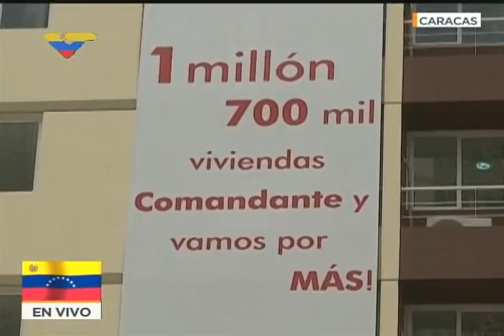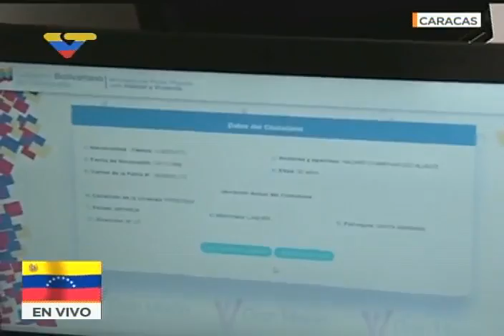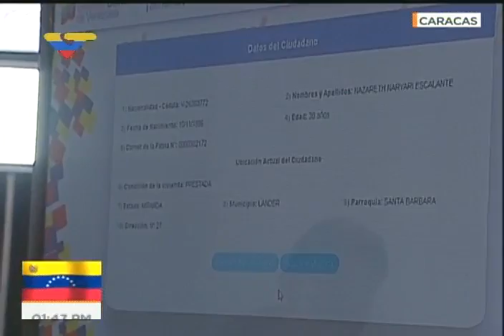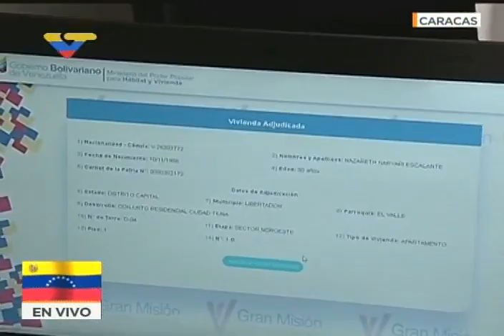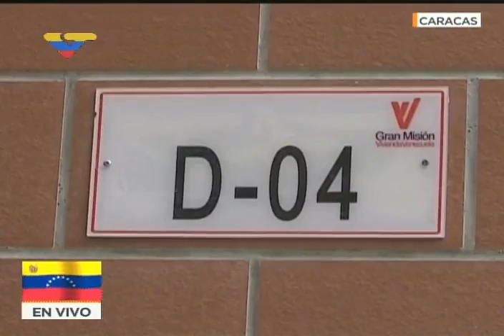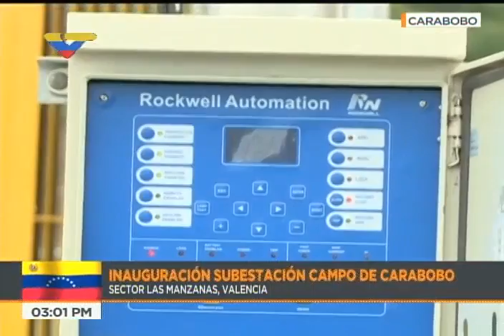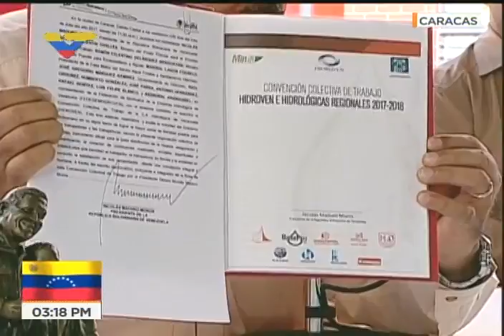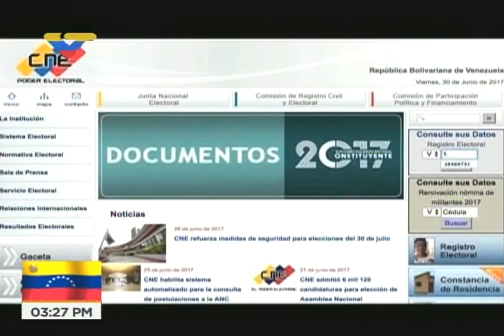Presidente venezolano entrega vivienda 1.700.000 del programa de construcción de casas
Nicolás Maduro, presidente de Venezuela, entregó este 28 de julio de 2017 la vivienda 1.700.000 del programa estatal de construcción de viviendas "Gran Misión Vivienda Venezuela". Este proyecto fue creado en 2011 por el entonces presidente Hugo Chávez, y busca llegar a la vivienda 2 millones para finales de 2017.